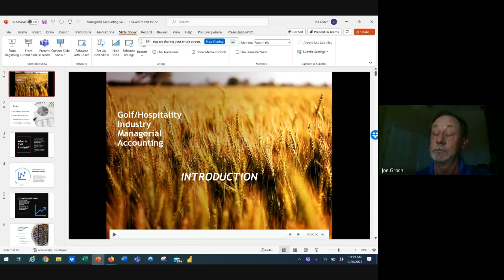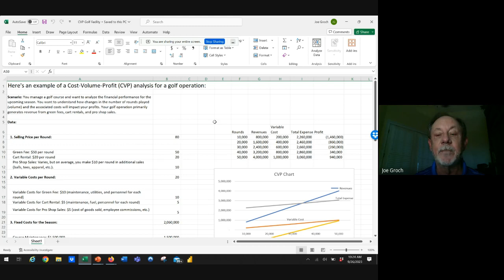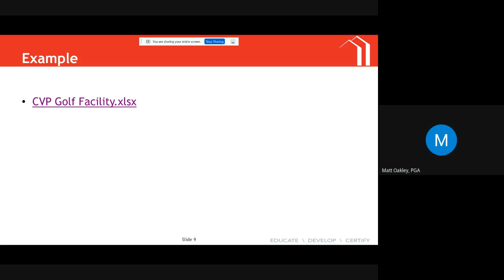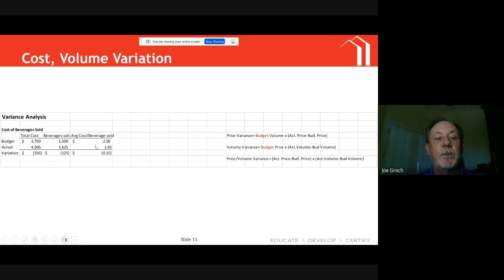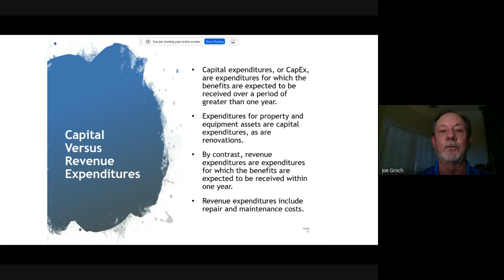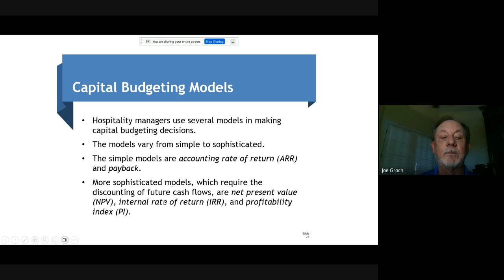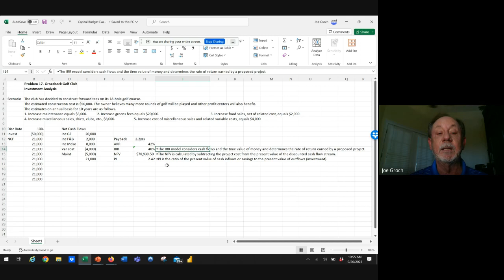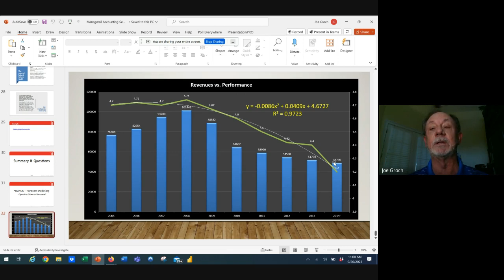SFPGA Education: Managerial Accounting Techniques